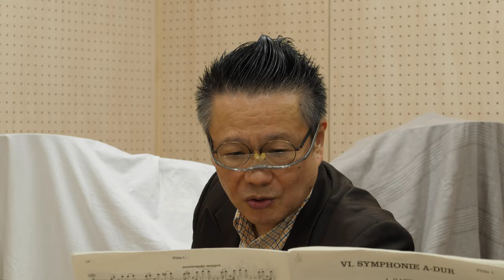伝家の宝刀抜きます！大フィルでの定期演奏会出演は1月と2月で最後になります(涙)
1月のブルックナーはこの楽器を使います！気に入っていただけると嬉しく思います。
ぜひ会場でお聴きいただけますと幸いです

開催日時：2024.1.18 (木) & 19 (金) 19:00
会　　場：フェスティバルホール
指揮：尾高忠明

武満徹／オーケストラのための「波の盆」

ブルックナー／交響曲 第6番 イ長調

‹料金›
A席：6,300円　B席：5,300円　C席：4,200円
BOX席：7,400円　学生席：1,000円

‹チケット販売所›
大阪フィル・チケットセンター　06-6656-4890

第56回東京定期演奏会
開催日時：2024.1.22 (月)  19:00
会　　場：サントリーホール
指揮：尾高忠明
ブルックナー／交響曲 第6番

‹料金›
S席：6,600円　A席：5,500円　B席：4,400円　C席：3,300円

‹チケット販売所›

大阪フィルチケットセンター　０６－６６５６－４８９０